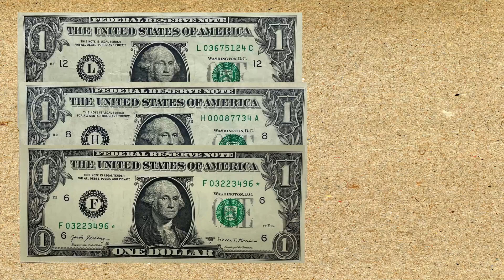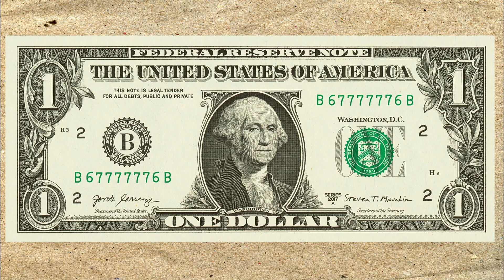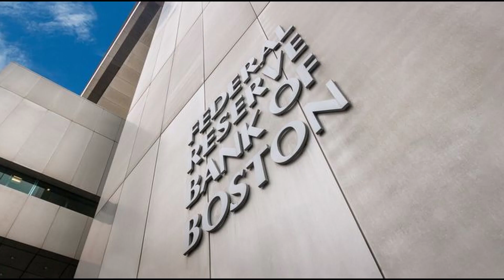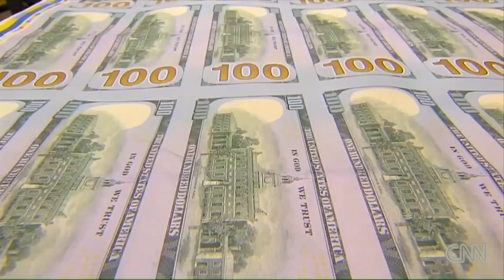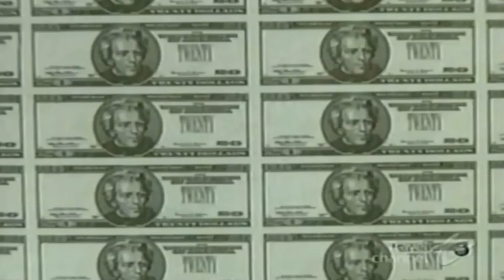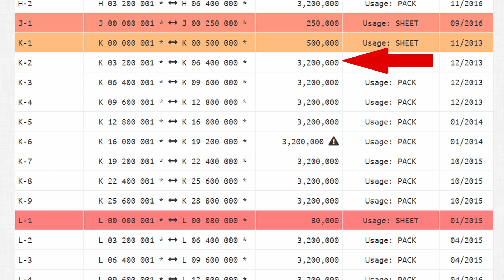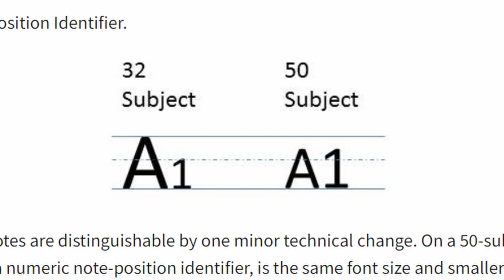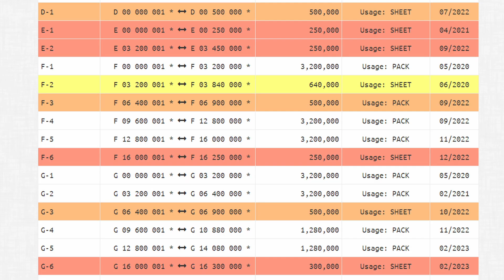Why do star notes exist?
In this video, you will learn why stars are on some of your money. These bills are called star notes and are a beloved collectible to the numismatic community. Star Notes range in rarities and can be worth much more than their face value. These are fun notes that anybody can collect. This video offers information and a little bit of value appraisal for these star notes. If you want to know how much a star note is worth and why they exist this is the video for you.